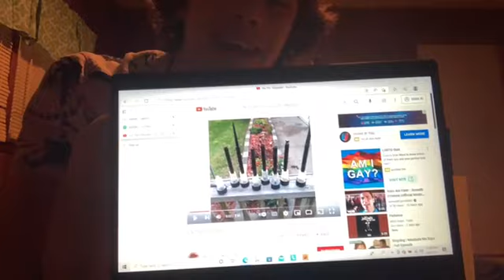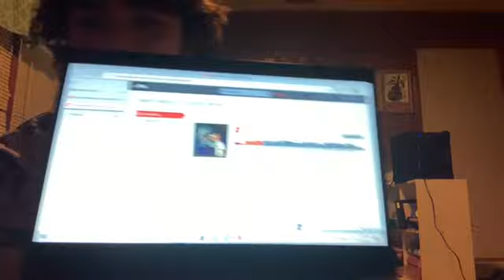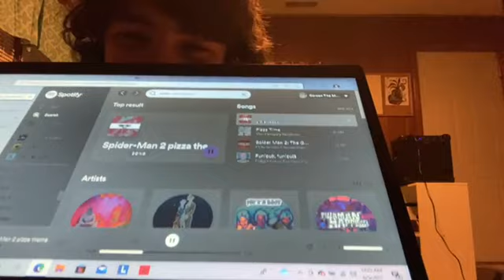Twitch Stream, June 4th